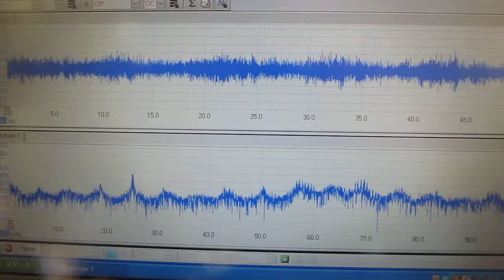超音波（基礎実験・ガラス容器・ナノテクノロジー）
これまでに開発した
　「超音波による攪拌・分散・乳化・破砕・・」の技術を応用して
　効率良く「ナノテクノロジー」研究・開発に利用できる
　超音波システムを開発・対応しています。

この動画は、
　特定の硝子容器の音響特性を利用して、
　キャビテーションと音響流の状態を
　一定の範囲で変化するようにコントロールしています。